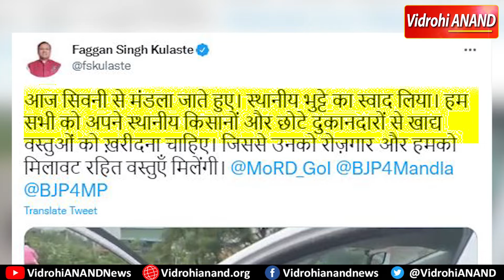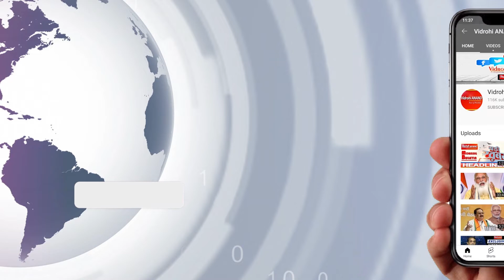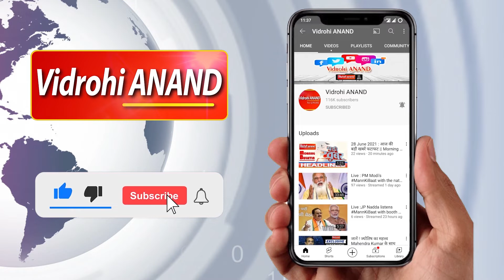MP : केंद्रीय मंत्री को 15 रुपये का भुट्टा लगा महंगा, बोले - यहां फ्री मिलता है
जहां एक तरफ महंगाई को लेकर लगातार विपक्ष धरना प्रदर्शन कर सरकार को घेर रहा है तो वहीं दूसरी तरफ मध्यप्रदेश के एक मंत्री को इस बात का अंदाजा तब लगा जब वो भूट्टा लेने गये दअरसल एक वीडियो सोशल मीडिया पर तेजी से वायरल हो रहा है जिसमें मध्यप्रदेश के केंद्रीय मंत्री फग्गन सिंह कुलस्ते सड़क पर भुट्टा खरीद रहे हैं यहां उनको भुट्टे की कीमत ज्यादा लगती है, तो वह यह तक कह देते हैं कि भुट्टा तो यहां फ्री में मिलता है